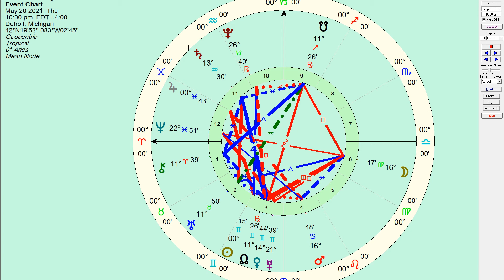May 20 2021 Daily Horoscope: Respect The Process - Honest Astrology